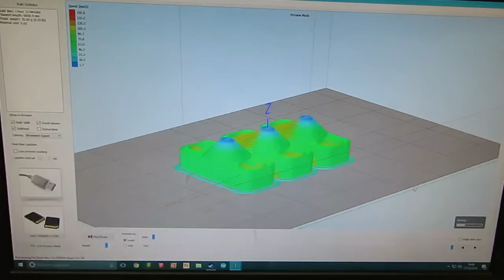Stampanti3D in funzione al Fablab Imperia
Stampa di supporti e parti di telaio per droni, progettate dai soci del Fablab